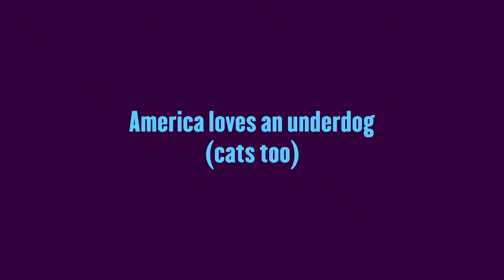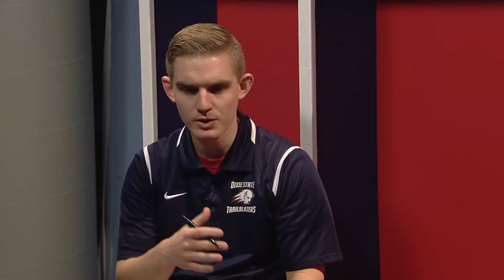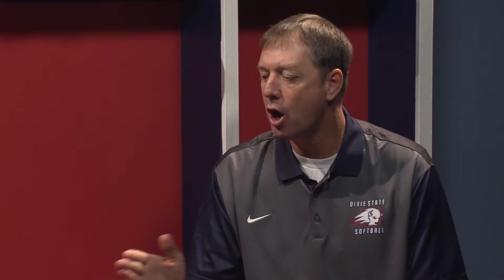Trailblazer Weekly - Episode 17 (2/7/17)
Keric Seegmiller, Trailblazers Media Relations Assistant and Radio Play-by-Play Voice, recaps the most recent Trailblazers Athletics results. Softball head coach Randy Simkins stops by to discuss the season so far and it's all capped with January's Top-5 plays.